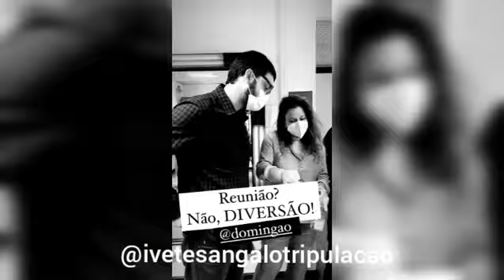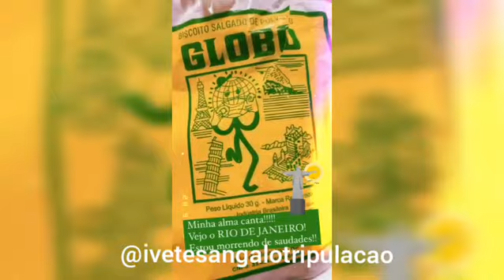IVETE SANGALO NO DOMINGÃO